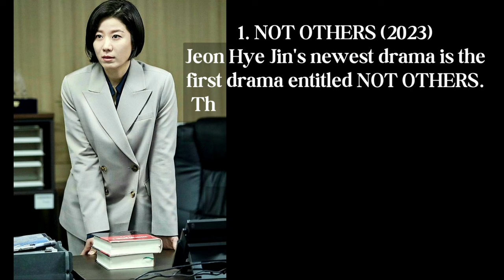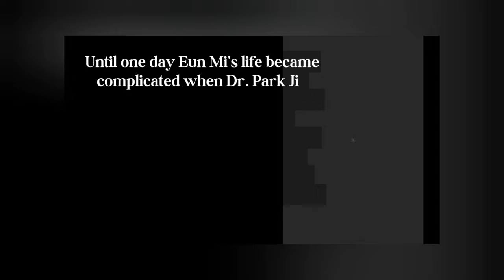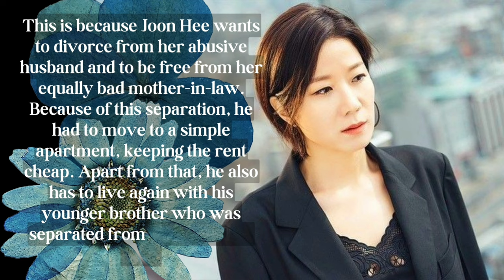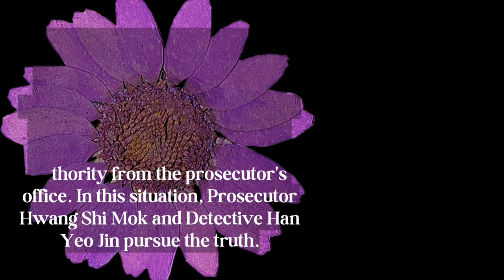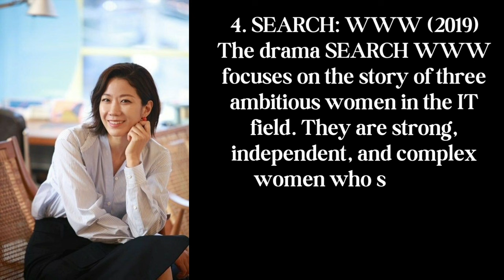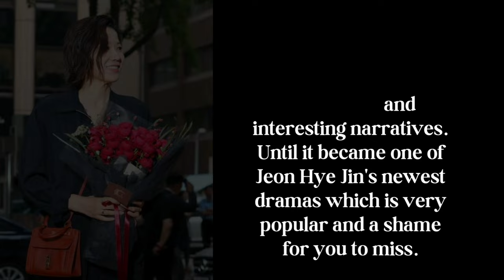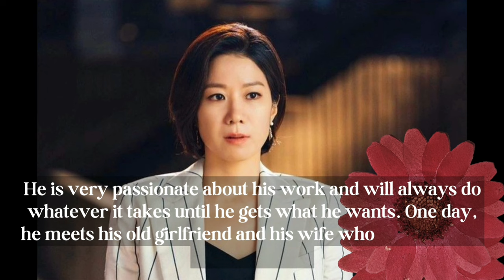Jeon Hye Jin, Wife of the Late Lee Sun Kyun and Her Latest Drama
Jeon Hye Jin represented Gyeongnam in the Miss Korea beauty pageant in 1997. In 2002, Jeon made her screen debut with a small role. Jeon and Sun Kyun had been dating for 7 years before finally getting married.